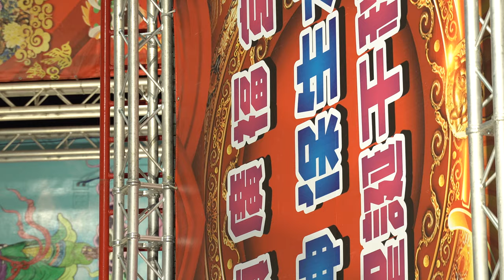4K 鳳鳴齋國樂團 大埤西鎮廣福宮 保生大帝聖誕千秋 飛騰企劃 20200407